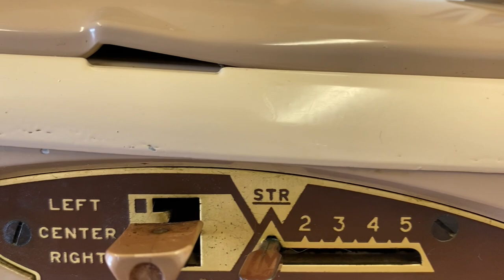They Threw This Sewing Machine Away!!!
Hi!
In this video, I show you a fantastic sewing machine I found placed out by the road for trash pickup. This machine is very desirable, and shouldn't have been thrown away!!!

If you like what I do, you can help me to continue by purchasing merchandise from my Spring store